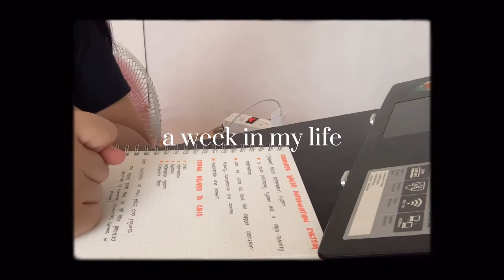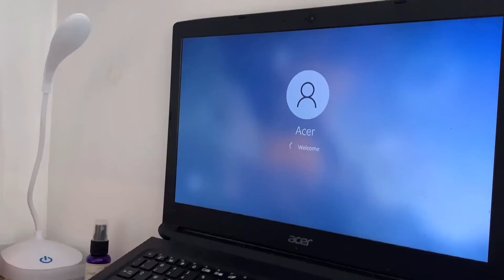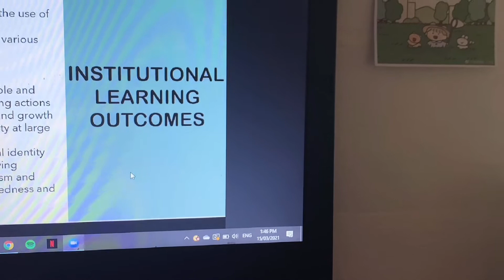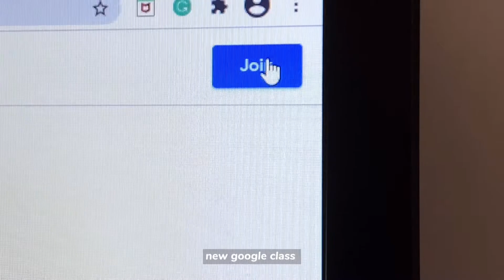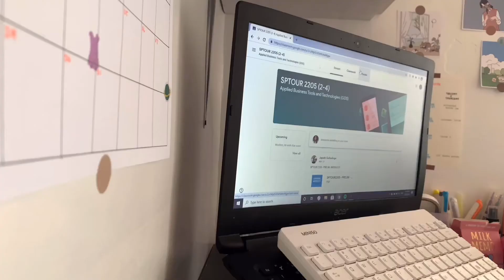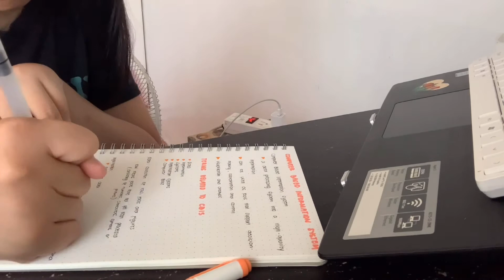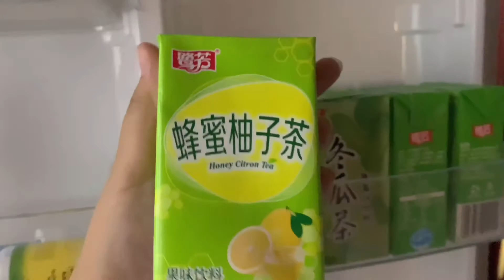a week in my life: start of second sem, haul, coffee and etc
hello everyone! ☁️

this is dearlala. thank you so much for passing by! I hope you guys are okay! 🍓

please watch this video in 1080p

second semester has already started and semester break is over! this video is about how my week went! i hope y'all are doing good and pls keep safe everyone 🧸

 sending you kisses and hugs  ◛⑅·˚

love, ˏˋ°•*⁀➷ dearlala

please support these artist guys

FAQ's

filming: iPhone XR

₊˚ˑ༄ؘ 𝘵𝘩𝘦 𝘣𝘦𝘴𝘵 𝘪𝘴 𝘺𝘦𝘵 𝘵𝘰 𝘤𝘰𝘮𝘦 ₊˚ˑ༄ؘ